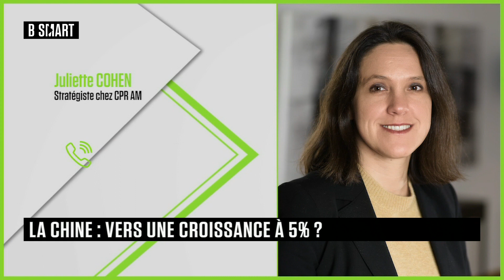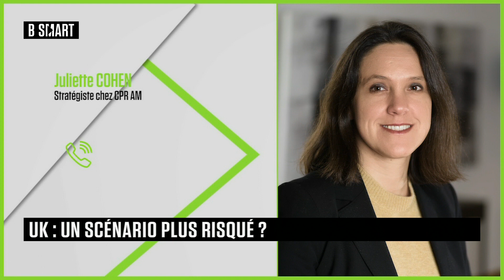SMART BOURSE - Emission du mardi 27 juin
Mardi 27 juin 2023, SMART BOURSE reçoit Juliette Cohen (Stratégiste, CPR AM) et Julie Jourdan (Gérante, Amplegest)